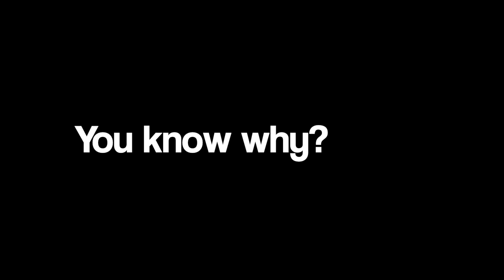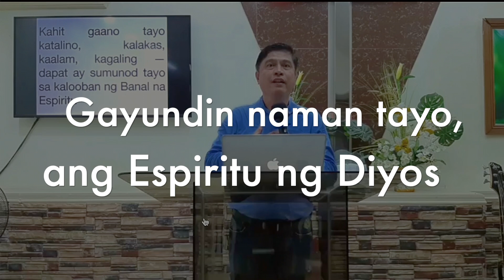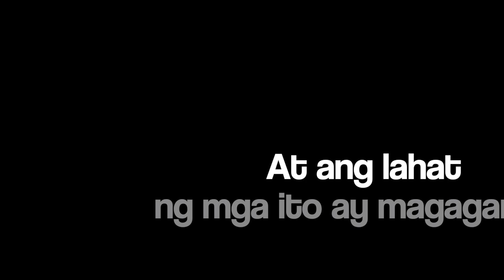CCCCPGI 21 NIGHTS OF FAMILY PRAYER 2021